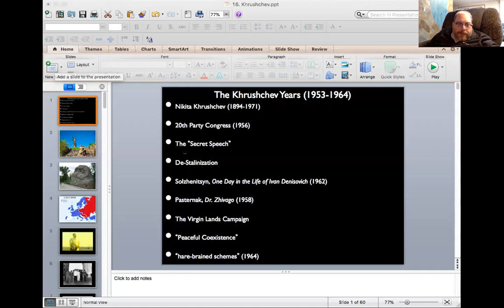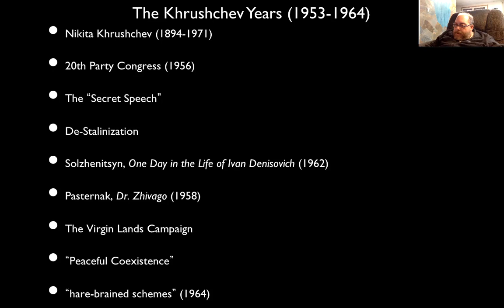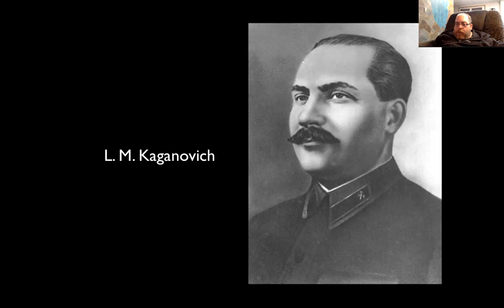Lecture 18 The Origins of the Cold War and the Rise of Khrushchev